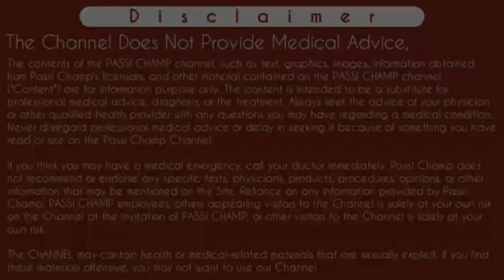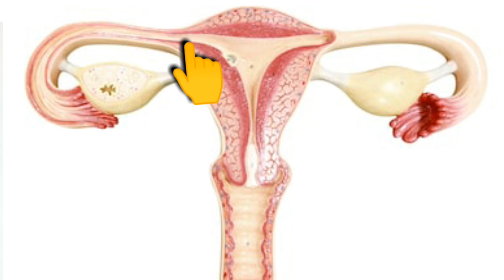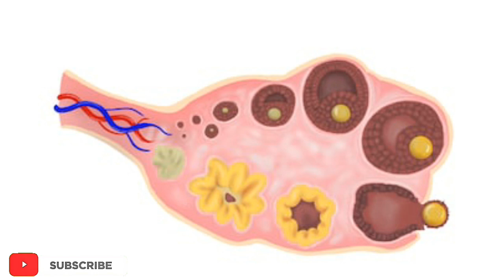simple ovarian cyst - causes, sign & symptoms, treatment | सिम्पल ओवेरियन सिस्ट के कारण लक्षण व इलाज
simple ovarian cyst treatment without surgery - causes, sign & symptoms in hindi | जानिए सम्पूर्ण जानकारी सिमपल ओवेरियन सिस्ट के बारे में - passichamp

aj Maine ovarian cyst ke bare main btaya hai or jisse simple ovarian cyst ke naam se Jana jata hai Ya isse pani wali rasoli bhi kehte hai Ya isse functional cyst bhi kaha jata hai.  Iss video main Maine iske causes, symptoms or treatment discus kiya hai. Adhik jankary ke liye video ko pura dekhe..
Thanks

Cheers
Passi Champ